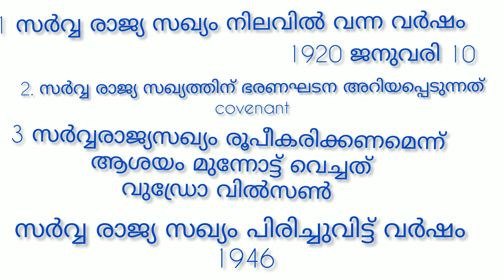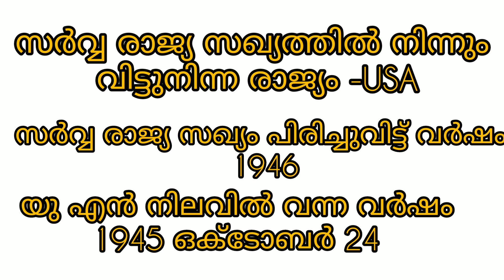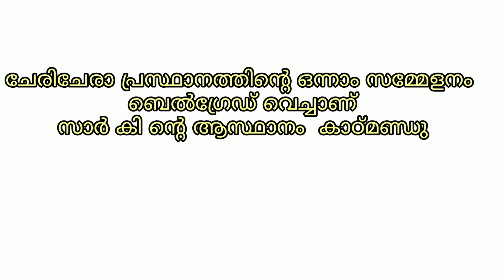Devaswom board L. D. C exam ദേവസ്വം ബോർഡ് എൽഡിസി/ അന്താരാഷ്ട്ര സംഘടനകൾ@vmpscgksocialscience1946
# ദേവസ്വം ബോർഡ്  എൽഡിസി എക്സാം
# devaswom board LDC exam
# LDC exam
# Kerala devaswom board
# thiruvithankoor devaswom board
# exam preparation
# International Organisation
# അന്താരാഷ്ട്ര സംഘടനകൾ